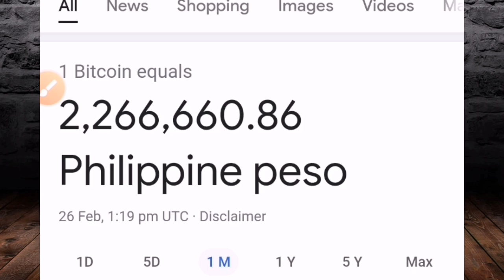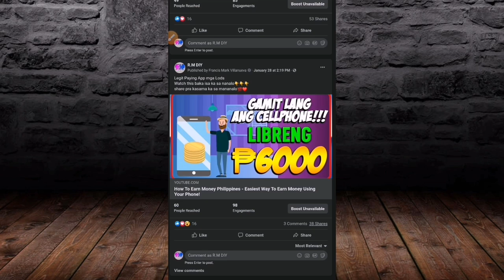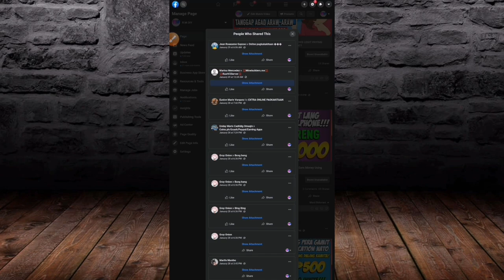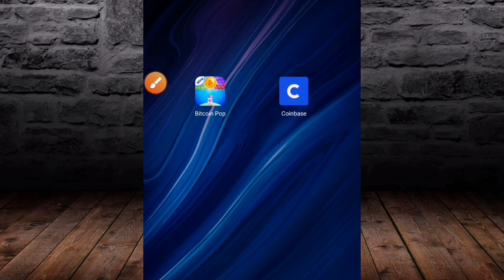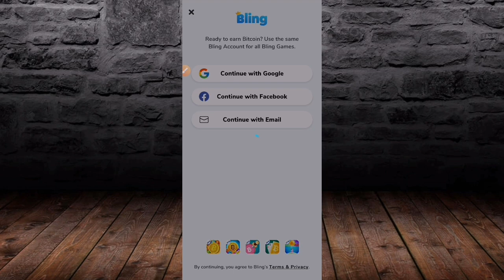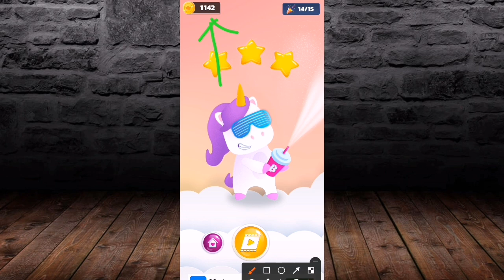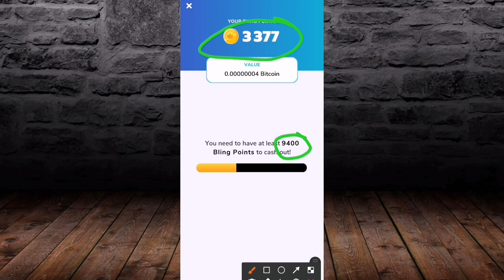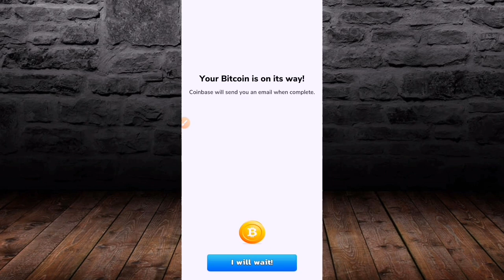KUMITA SA 100% LEGIT NA APPS NA ITO BAWAL MAG INVITE LARO KA LANG NG 1 MIN. PAYOUT KA NA AGAD! GCASH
🛠R.M. DIY 🛠

Related Channels:
Joseph's blessings
Positive Chika
Mimi Luarca
Missjen Vlogs
Alexus Mark
Captain Hans
Rhia Arguelles
Myka Lumba TV
Mr. Android
Random TV
Sharing is Loving
Wayuk PH
Maine Trend
Jhazel De Vera
Katawa Family
Money D
Everything Viral
Brai PH
Jhunskie PH
Tech Money PH
Doger's TV
Jomar Villanueva
Extra Blogging
Alpha Mazing Earnings
Rie Tech

Related:

gcash
2020 legit apps
libreng gcash
earning app
free gcash
libreng gcash
mga pag kakakitaan online
tara lamanan natin ang gcash mo
top earning site para kumita ng pera